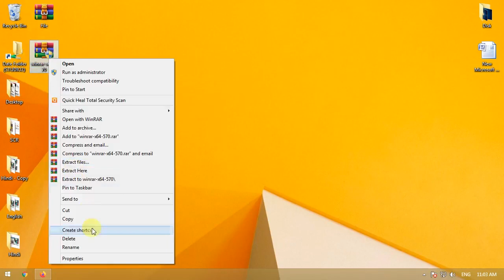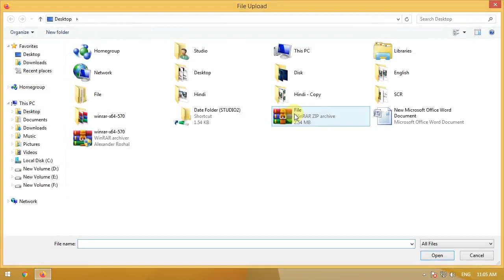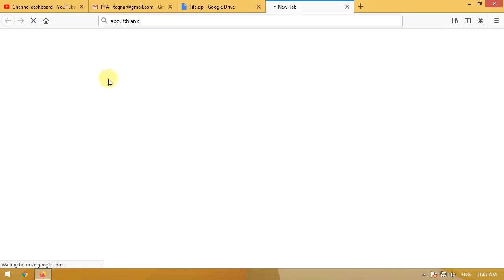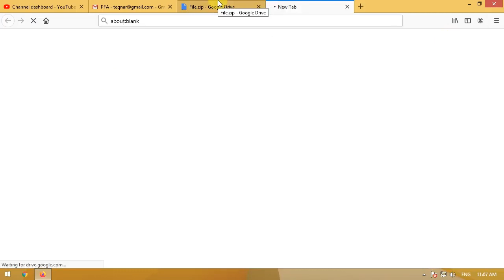How to send .exe file on gmail | how to send executable or setup file in gmail | Teqnar Telugu